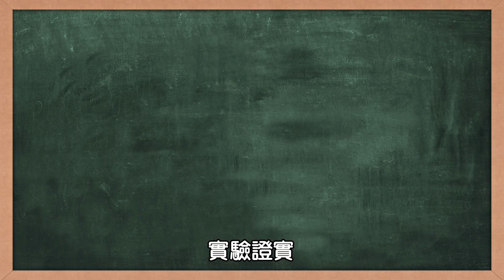20230412MG極效全能A醇V型緊繃精華商品機轉篇無數字版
20230412MG極效全能A醇V型緊繃精華商品機轉篇無數字版